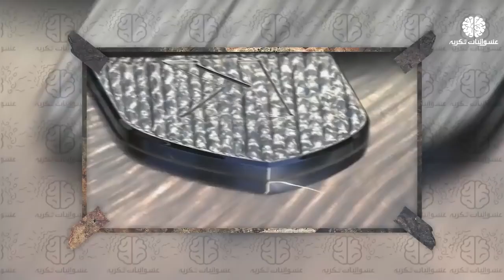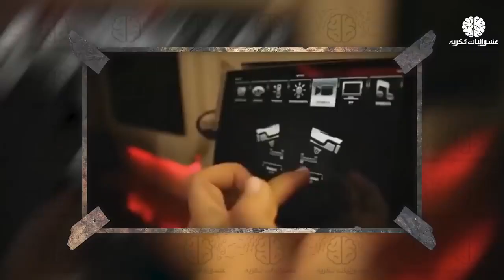اقوى 10 سيارات مصفحة حول العالم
* قناتنا الثانية – عشوائيات فكرية 2
هل ترغب في ان تحيا حياة الملوك والرؤساء وتتمتع بحياة ضخمة ورفاهية لا مثيل لها؟ من المعروف ان اصحاب المناصب الهامة لديهم سيارات قوية تحميهم من أي محاولة للإرهاب.  ونحن هنا اليوم سنخبركم بأقوى عشر سيارات مسلحة أول العالم.  هل انت مستعد للتعرف عليهم؟ هيا بنا نبدأ.